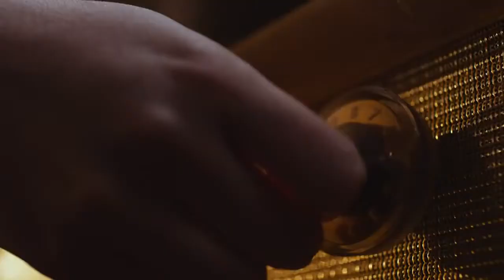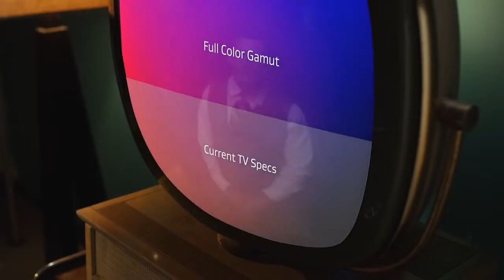Tech: Dolby Vision tries to change TV - Indian Express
See true-to-life images with Dolby Vision.